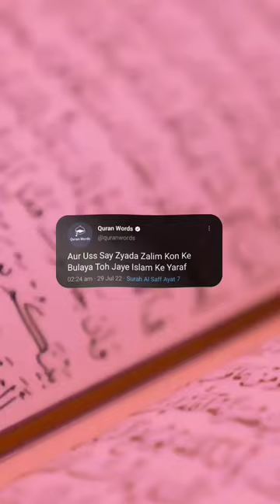Surah Al Saff Ayat 7